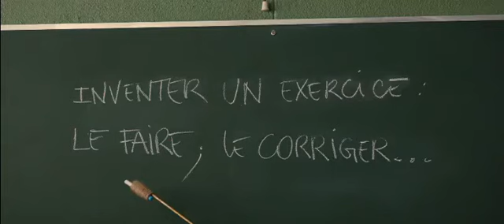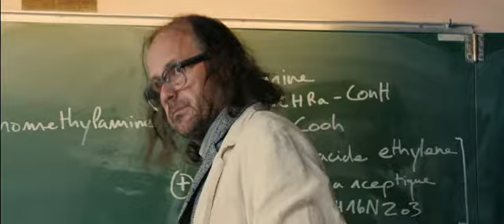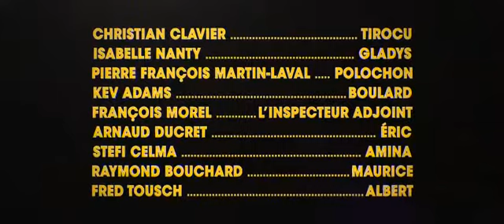Les Profs ( bande annonce )